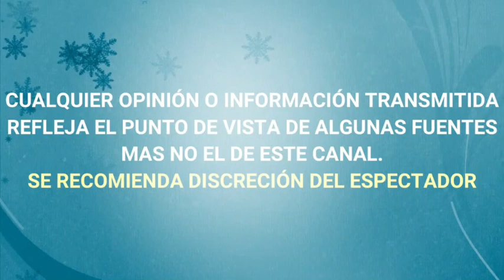ANGELICA MARIA habla de SU MALA SITUACIÒN ECONOMICA tras LA PANDEMIA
"NO SOY UNA MUJER MILLONARIA" ANGELICA MARIA habla de SU MALA SITUACIÒN ECONÓMICA tras LA PANDEMIA